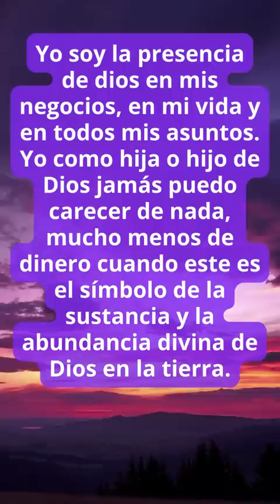DECRETO de abundancia.!| Conny Méndez